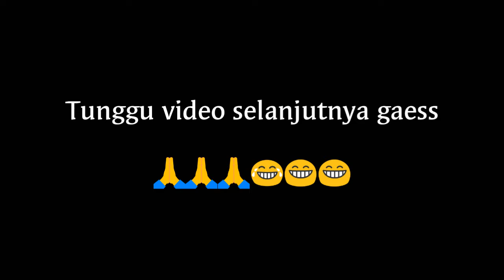Ngevlog lg skuyyyy......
Video ini dibuat untuk hiburan semata